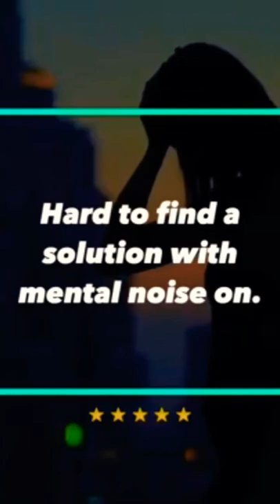Silence is not empty it's Full of Answers# Gaur Gopal Das shorts